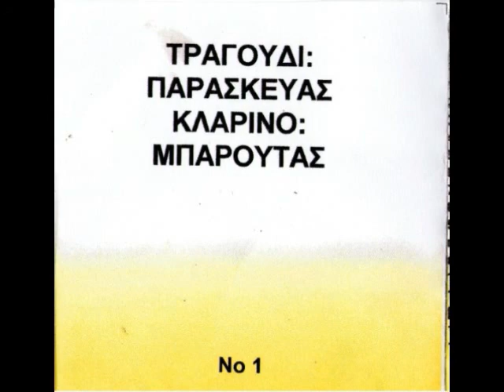ΤΩΡΑ ΕΣΥ ΕΙΣΑΙ ΜΕΣΑ ΣΤΟ ΑΙΜΑ ΜΟΥ ΓΙΩΡΓΟΣ ΠΑΡΑΣΚΕΥΑΣ